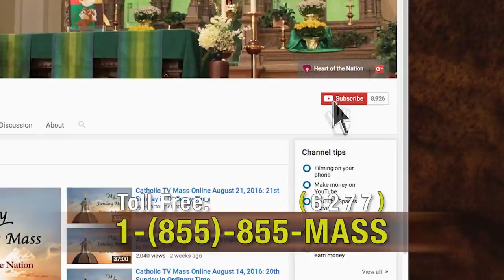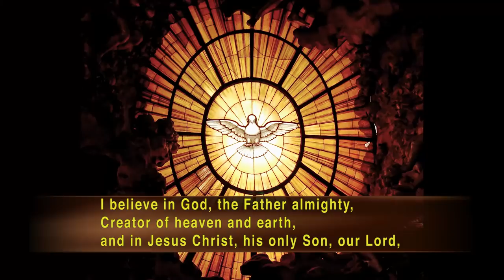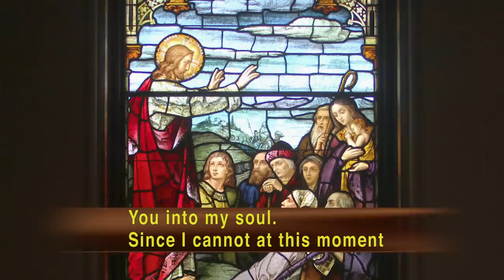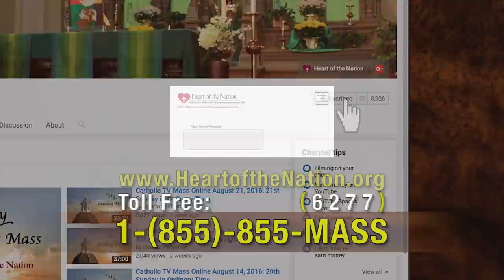Catholic TV Mass Online August 2, 2020: 18th Sunday in Ordinary Time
Presider: Fr. Brian Walker, O.P.
Parish: Dominican Friars
Choir: Heart of the Nation

A proclamation of the holy gospel according to Saint Matthew. Glory to you o Lord

When Jesus heard of the death of John the Baptist, he withdrew in a boat to a deserted place by himself. The crowds heard of this and followed him on foot from their towns. When he disembarked and saw the vast crowd, his heart was moved with pity for them, and he cured their sick when it was evening, the disciples approached him and said, “This is a deserted place and it is already late; dismiss the crowds so that they can go to the villages and buy food for themselves." Jesus said to them, "There is no need for them to go away; give them some food yourselves." But they said to him, "Five loaves and two fish are all we have here." Then he said, "Bring them here to me," and he ordered the crowds to sit down on the grass. Taking the five loaves and the two fish, and looking up to heaven, he said the blessing, broke the loaves, and gave them to the disciples, who in turn gave them to the crowds. They all ate and were satisfied, and they picked up the fragments left over - twelve wicker baskets full. Those who ate were about five thousand men, not counting women and children.

What can separate us from the love of God? Scripture tells us that nothing can but I wonder. There seems to be a lot of things that can separate us from God's love. We let jealousy and bickering, we let pride and greed, and we let animosity and anger truly separate us from God's love. We don't always know that these things are the cause but we know that something is happening if you have any doubts all you have to do is look to our recent past. Marches. Riots. It was a time that no one wanted to see nor experience and through it all we still had the scare of the pandemic and it still hasn't gone away. We are doing what we can but it is a scary time for all. And still we are told that nothing can separate us from the love of God. It seems at times that we are so far away from the love of God that we won't find our way back. But these aren't the only difficult times. Throughout the ages there have been very difficult moments and still there was faith. Our faith is being tested again today. And still we need to ask ourselves the question, if we can't love one another, the ones that we see... how can we love the God that we cannot see? Paul would say that nothing can separate us from the love of God first, we have to begin to love the people that are around us. We need to be more church and more family to one another. We need to be able to see one another, especially our sisters and brothers in church, in our community, in our country, and in our world and say that "This is my family. And I will do what I can to show God's love not only to them, but also to those that I don't particularly like. Those that don't particularly look like me.” I think then, and only then, can we say as Saint Paul, nothing can separate from the love of God in Christ Jesus our Lord. Amen.

Entrance: Love Divine All Loves Excelling
Text: Charles Wesley, 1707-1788, alt.
Tune: HYFRYDOL, 8 7 8 7 D; Rowland H. Prichard, 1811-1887

Psalm 145:  The Hand of the Lord Feeds Us

Preparation: Instrumental

Communion: Bread for the World
Text: Bernadette Farrell b. 1957
Tune: Bernadette Farrell b. 1957

Sending Forth: Rain Down
Text: Based on Psalm 33; Jaime Cortez, b. 1963
Tune: Jaime Cortez, b. 1963; acc. By Craig S. Kingsbury, b. 1952

Mass Setting:  Mass of Renewal